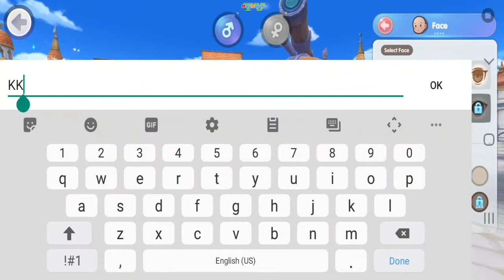Ragnarok X: Next Generation Gameplay (SEA)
Kean Kendrick TV : About
Android Gameplay, Eating, Unboxing, Challenge, Vlogs, Funny playing, New toys,
I Can UPLOAD Any Videos 😇